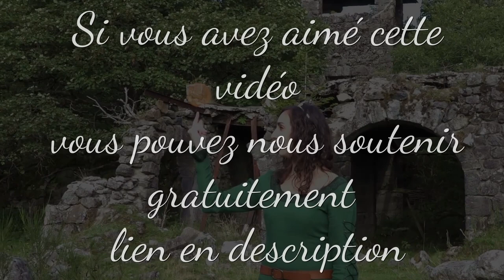LUCA - MOU et DÉJÀ VUE ? CRITIQUE SANS SPOILERS - DISNEY - PIXAR DISNEY +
Réseau sociaux :
Pour nous soutenir :
Nous contactez :
►Skype : LesSuccesseurs

0:00 • NO SPOILERS
4:00 • SPOILERS
Remerciement :
/!\ IMPORTANT /!\